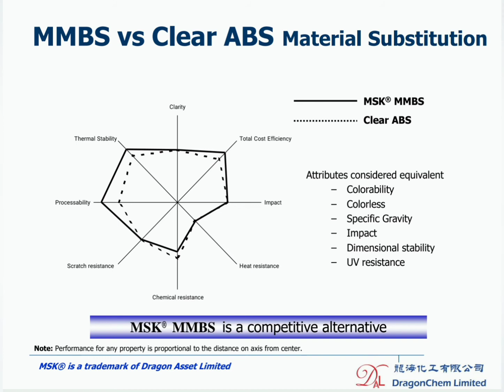MSK® MMBS RESIN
MSK® MMBS RESIN supply by DragonChem Limited